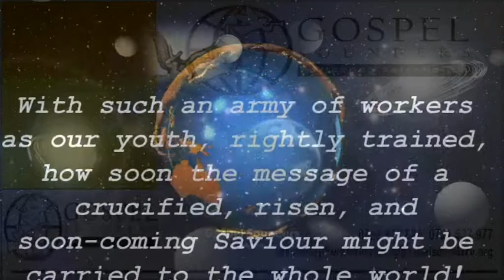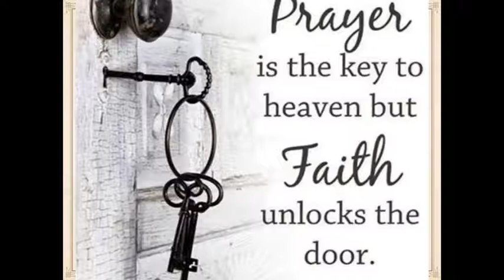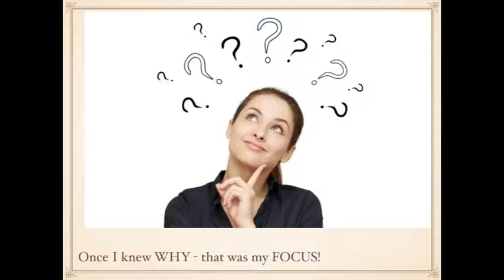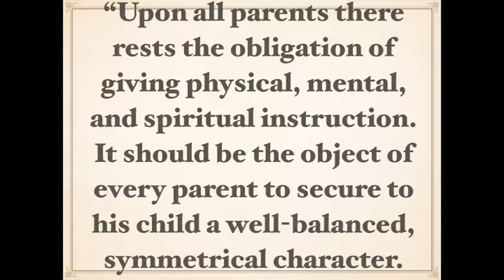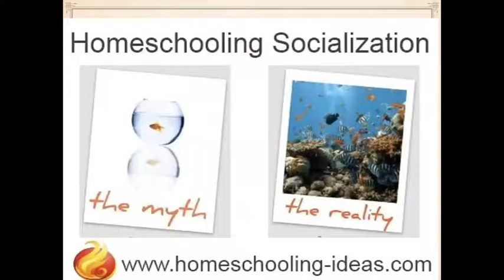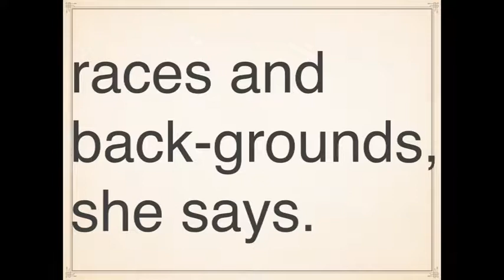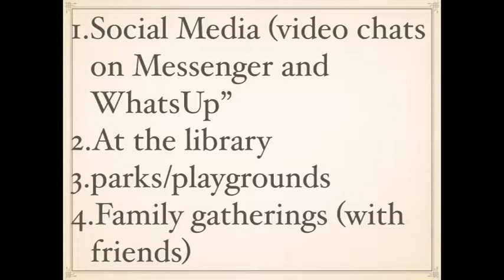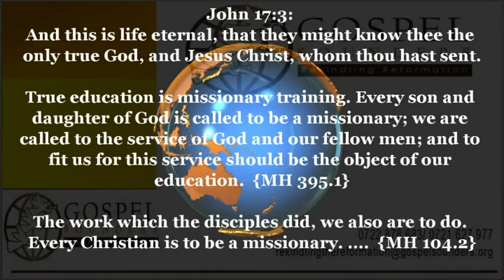4. Homeschooling Struggles-1 by Angela Denis